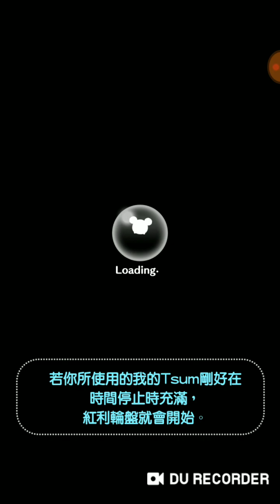Tsum Tsum 羅賓漢 Robin Hood 技滿SV6第一次試玩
羅賓漢 技滿SV6第一次試玩，
技滿發動數15隻，技能發動後可以射箭，箭射到把靶位時才能按，如果按中就可以繼續射箭，然後每箭的速度會加快...很難上手呀~~
如果可以練好，得分能力和賺金幣能力都很強的一隻。

*之後再練習幾次，普遍可以到4~5箭，有幾次還有到9~11箭，很吃技巧的一隻，但值得練！

未加成前結果(有開5-4) →
1.金幣1839，371萬分
2.金幣2520，415萬分
3.金幣2220，422萬分